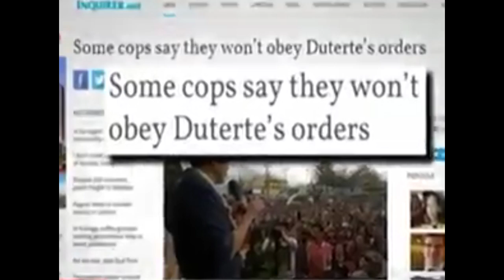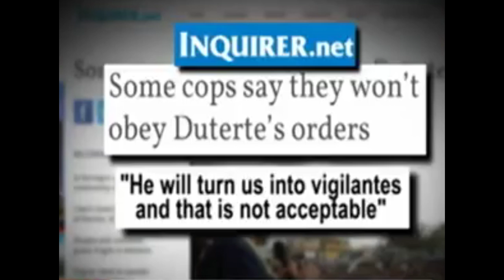De Lima hindi Hihinto sa pag Kuntra kai DUterte 2016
De lima and Duterte nagka sabay sa Butuan pero hindi ng cross ang Landas
De Lima ayaw maghinto sa pagKuntra kai Duterte